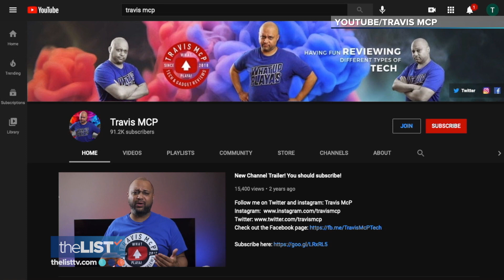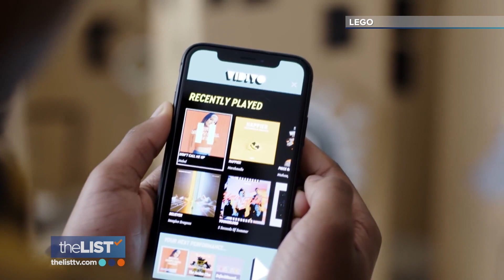3 Augmented Reality Toys Taking Fun to the Next Level